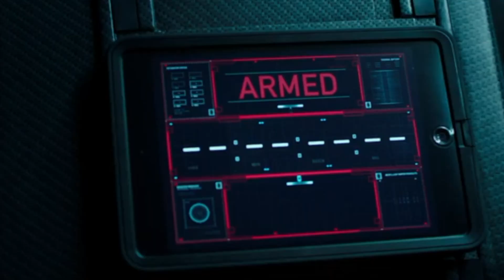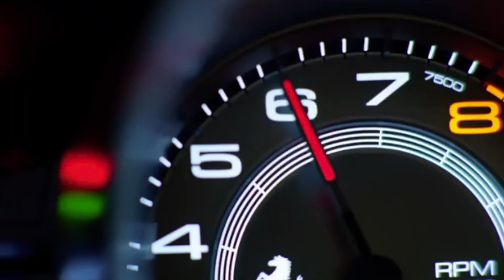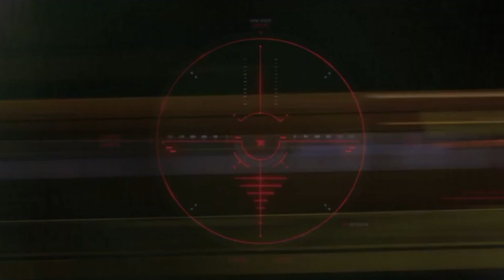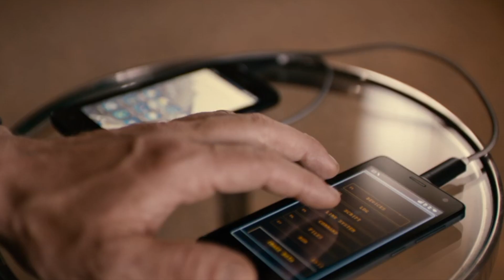Best Hitman Killer Fight Scenes - Badass Assassin Fights in Movies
Check out Movie Spotlights picks for the Best Hitman Killer Fight Scenes as the most Badass Assassin Fights in Movies… Movie Spotlights curates our top picks for your pure viewing pleasure… don’t forget to stick around the most deadly hitman assassin at the end! Check it out now…

We will share our favorite movie scenes from:
Ava (2020), Gemini Man (2019), Nobody (2020), 6 Underground (2019), Hitman Agent 47 (2015), Jack Reacher: Never Go Back (2016) and much more!

About Movie Spotlights: 🎬
Movie Spotlights is your trusted destination for interesting movie facts and top rated movie scenes in movies.  The best place to find Top Movie Lists with Movie Spotlights.   Compare your favorite characters, movies, scenes and more!

Fair Dealing:
Copyright, Designs and Patent Act 1988 (UK) section 30 states “Fair dealing” with a work for the purposes of criticism or review, of that or another work, does not infringe any copyright in the work provided that it is accompanied by a sufficient acknowledgement.  Copyright in a work is not infringed by the use of a quotation from the work (whether for criticism or review or otherwise).

Copyright Act 1976 (US Code) section 107 Limitations on exclusive rights: Fair Use Copyright allowance is made for "fair use" for purposes such as criticism, comment, news reporting, teaching, scholarship, and research.